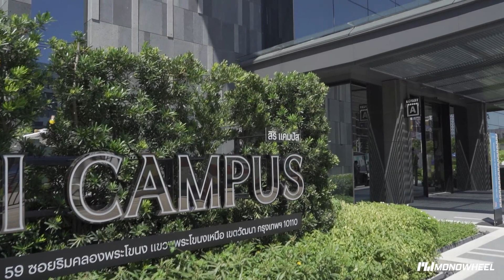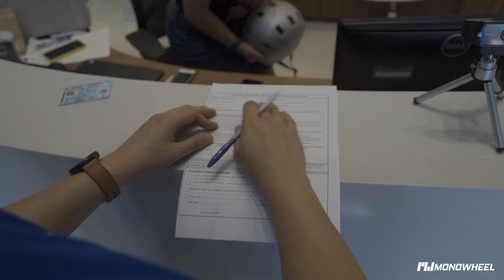[Review] สกู๊ตเตอร์ไฟฟ้าจาก Segway-Ninebot เปิดให้บริการแล้วที่สิริ แคมปัส “Siri Campus”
สวัสดีชาว MONOWHEEL วันนี้แอดมินจะขอมาแนะนำโครงการ Siri Campus ที่เป็น Head Office ของบริษัท แสนสิริ จำกัด มหาชน กันแต่เราไม่ได้มาขายคอนโดนะ เราจะมาพาทัวร์สกู๊ตเตอร์ไฟฟ้าที่เปิดใช้บริการในพื้นที่สำนักงานกัน โดยทางแสนสิริเองมีความต้องการที่จะหาสิ่งอำดวยความสะดวกแก่พนักงานในองค์กร ให้สามารถเดินทางได้อย่างง่าย รวดเร็ว ไปยังพื้นที่ต่างๆ ทั้งร้านอาหาร ศูนย์การค้า รวมถึงความทันสมัย จึงได้เลือกใช้สกู๊ตเตอร์ไฟฟ้า
     โดยเหตุผลที่เลือกสกู๊ตเตอร์ไฟฟ้า จาก Segway เพราะ ตัวแบรนด์เองนั้นเป็นที่รู้จักในระดับ Global  ในต่างประเทศเองได้รับการยอมรับและเป็นที่นิยมอย่างมาก รวมถึงการเลือกที่จะสั่งซื้อสกู๊ตเตอร์ไฟฟ้าจาก MONOWHEEL เพราะมองว่าทางแบรนด์เป็นตัวแทนจำหน่ายเจ้าเดียวในประเทศไทยที่มี Service ครอบคลุม รวมถึงมีศูนย์บริการคอยช่วยเหลือตลอดการใช้งาน
     Ninebot MAX ตัวเลือกของ Siri Campus
สกู๊ตเตอร์ไฟฟ้า Ninebot KickScooter MAX ได้ถูกโครงการ Siri Campus เลือกมาใช้ในการให้บริการแก่พนักงาน เพราะด้วยตัวเครื่องที่ใหญ่ช่วยให้การขับขี่นุ่ม ล้อที่ป้องกันการรั่วซึม และระบบกันน้ำ IPX5 ซึ่งถือว่าช่วยให้การขับขี่นั้นสมบูรณ์แบบที่สุดโดยผลิตภัณฑ์ของทาง SEGWAY เอง มีหลายรุ่นที่ตอบโจทย์การใช้งานที่แตกต่างกันไปสามารถศึกษารายละเอียดผลิตภัณฑ์ต่างๆเพิ่มเติมได้ที่
📌 ทดลองเล่น : ศูยน์ MONOWHEEL จุฬาฯ 30 ถนนบรรทัดทอง

🔽 การจัดส่ง | Shipping methods 🔽
🛴 ในกรุงเทพ: จัดส่งใน 3 ชั่วโมงทำการ
🚚 ต่างจังหวัด: จัดส่งใน 1 วันทำการ

🔽 การผ่อนชำระ | Payment plans 🔽
ลูกค้าสามารถผ่อนชำระได้ 0% 4 เดือน ผ่านบัตรเครดิตได้ผ่านธนาคารที่ร่วมรายการ
ไทยพาณิชย์ (SCB), กสิกร (KBANK), กรุงเทพฯ (BBL), KTC, Citi, ธนชาติ (T Bank),  UOB, กรุงศรี (BAY) รวมถึง Lotus, Central, HomePro

🔽 การรับประกัน | Warranty 🔽
🔧 ประกันศูนย์ไทย จุฬา 28
🔧 ส่งซ่อมได้ แม้หลังหมดระยะประกัน